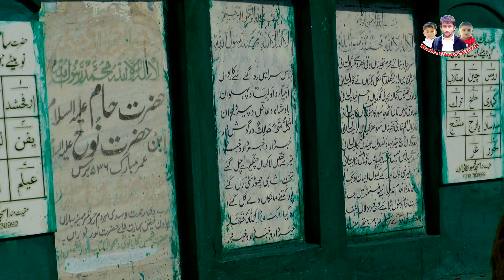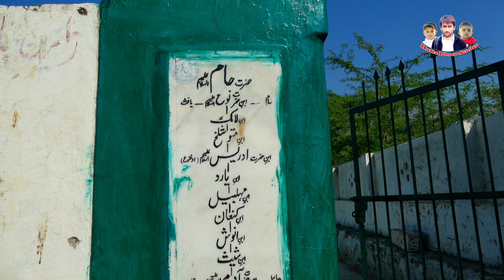Grave Hazrat haam (AS) 78 fut lanmbi qabar - - story Son of Hazrat Nooh (AS)mizar in jhelum pakistan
koi bhai mazeed is k bary ma janta hy o coments ma lazmi btay,